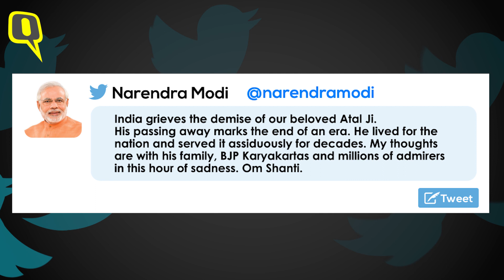Atal Bihari Vajpayee के निधन पर देश गमगीन नेताओं ने जताया गहरा शोक | Quint Hindi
अटल बिहारी वाजपेयी का पार्थिव शरीर उनके घर पर अंतिम दर्शन के लिए रखा गया है. राष्ट्रपति राम नाथ कोविंद, पूर्व राष्ट्रपति प्रणव मुखर्जी , पूर्व प्रधानमंत्री मनमोहन सिंह, सोनिया गांधी, राजनाथ सिंह, उद्धव ठाकरे समेत कई हस्तियों ने फूल चढ़ाकर श्रद्धांजलि दी.